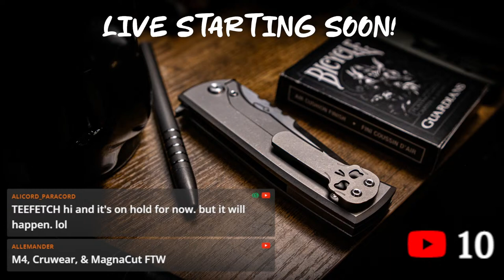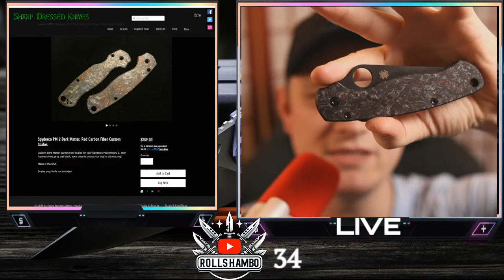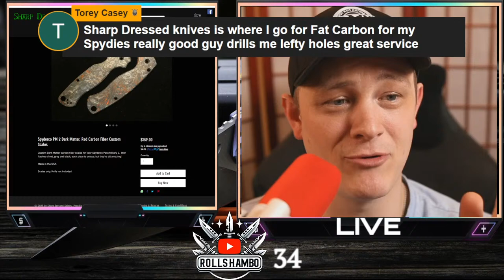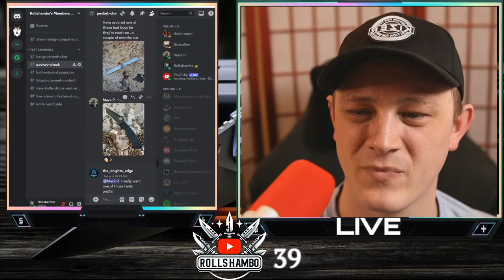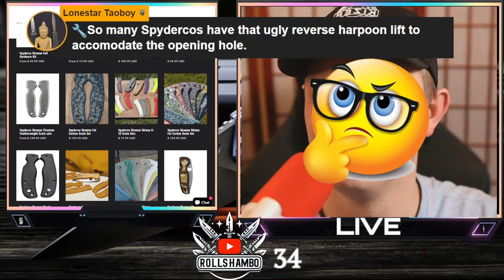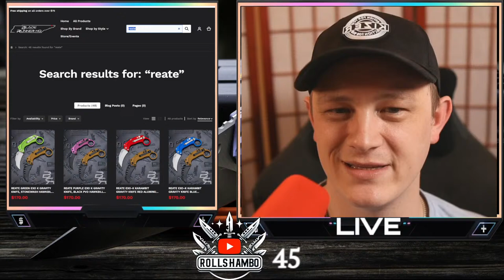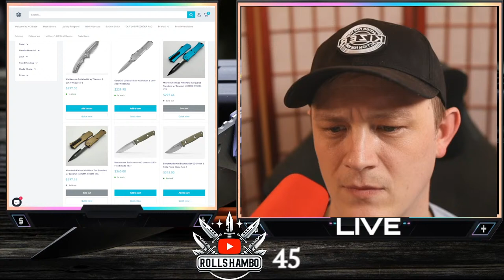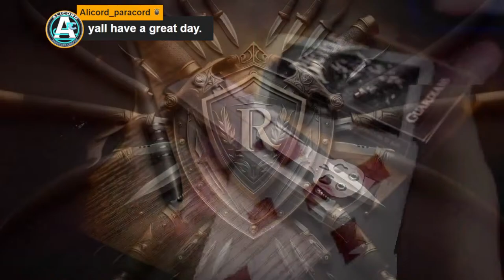Rollshambo EDC LIVE - Super Steel Saturdays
Arrivals From Trusted Retailers

White Mountain Knives - Code = RSB10

Knife Maintenance
Civivi Ti Clip
KPL (Knife Pivot Lube)
Gunny Juice (Stropping/polishing compound)
Beavercraft Stropping Paddle
Rem Oil ( lubricant for OTF knives)
WorkSharp Precision Adjust (Angled Knife Sharpener)
Wiha Torx Driver (knife dissassembly)

Reccomended Knives

QYGMGS gd22k (amazon choice winner)

Keywords that dont matter - Spyderco benchmade civivi we knife sencut bestech bestechman dundee paramilitary 2 microtech ultratech winter blade company factor
sparrow knife co midgards messer roxi 3 lockness manix 2 elijah isham andrew demko custom knives every day carry edc knives knife reviews overbuilt knives 2022 fixed blades pocket check boker kershaw smock crazy custom knives